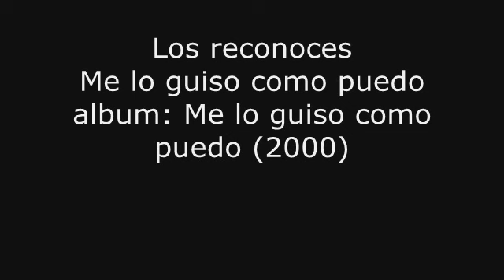Los reconoces - Me lo guiso como puedo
Una de los reconoces con unas fotillos variadas para q no sea siempre lo mismo...

LETRA:

Aunque me partan los dientes, me quedará la sonrisa,
Y aún fracasando en lo simple, barrunto ya la utopía.
Abocado a una cadencia casi virgen de autocompasión
Desde lo peor del fango, ya sólo puedo ir a mejor.

Me lo guiso como puedo,
Me lo como hasta sin pan
Que aunque las penas son menos
Le quita el punto de sal.

En esta vida cursiva, ¿Quién no tiene un mal momento?
No es una buena salida arroparse en el estiércol.
Condenado a la insistencia, cómo reconforta el dolor.

No hay bien que cien años dure, no hay mal que por bien no venga.
De tanto leerme el cuento, me aprendí la moraleja.
No hay que mostrarse optimista, ni afincarse en la desolación:
Desde lo peor del fango, ya sólo puede ir a mejor.